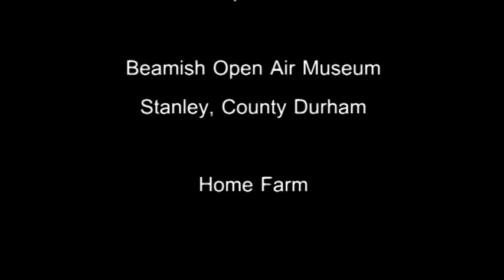Beamish Interlude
Relax to the hypnotic beat of George Frideric Handel's Entry of the Queen of Sheba from his oratorio Solomon and the ploughman earning his lunch.

Those over a certain age will remember the "Potter's Wheel" and the "Kitten with the Ball of Wool". Others in this series. Maybe I should try those later.

Video Editor: Corel Video Studio X5.

Images and sounds of people in this production, where not mentioned in the credits, captions, or by voice, are incidental to the main subject and do not form any commercial interest for the producer. All such images were taken in or from a public space (or one dedicated to the public) where there can be no reasonable expectation of privacy.

Production and all content except attributed items listed below © Timothy Pickford-Jones 2014.

Entry of the Queen of Sheba from Solomon by G. F. Handel